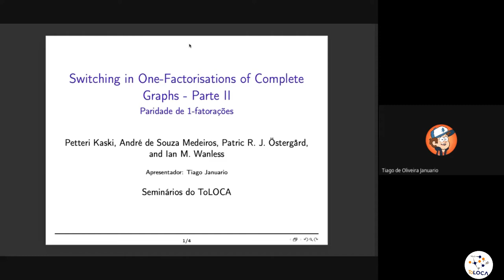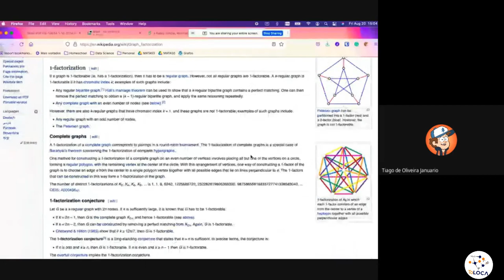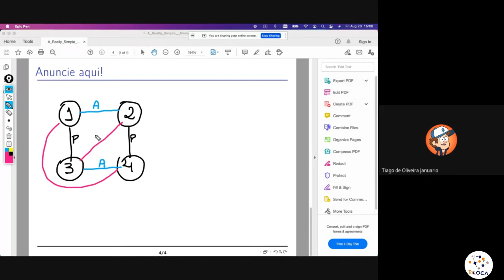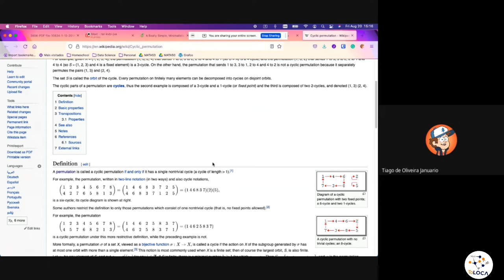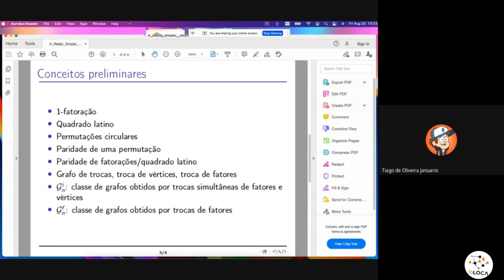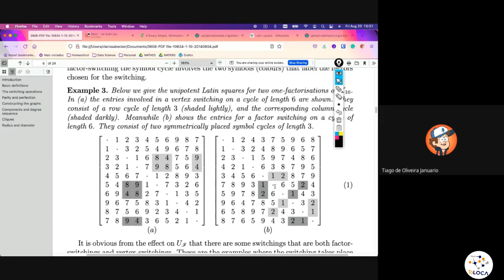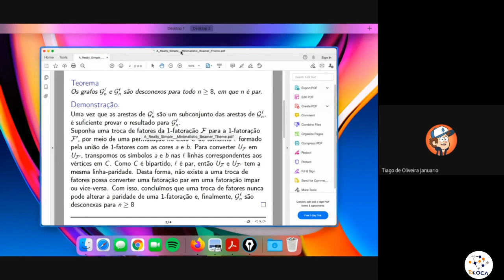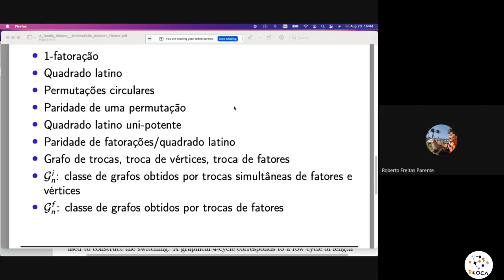Operadores em 1-fatorações de grafos completos. Parte 02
Expositor: Tiago Januário (DCC-UFBA).

Resumo: A paridade de fatorações de grafos completos de ordem par pode ser modifica por meio de trocas de fatores ou trocas de vértices. Iremos analisar o caso em que a troca de fatores não altera a paridade das fatorações impedindo que certas classes de isomorfismo não sejam obtidas por meio de trocas de fatores.